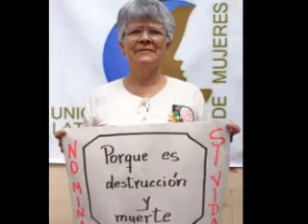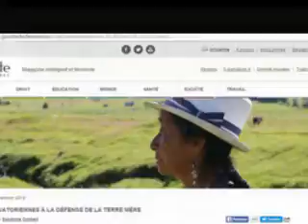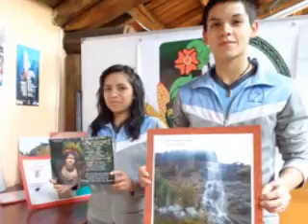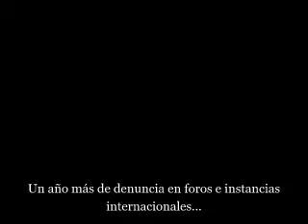Evaluación 2015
Resumen de algunas de las actividades desarrolladas por el Frente de Mujeres Defensoras de la Pachamama de Ecuador durante el año 2015.